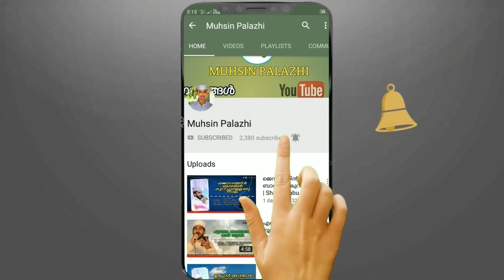Twaha Thangal || Rahoof Azhari Ackode || Nisamudheen Puthoormadam || Jabir Omassery